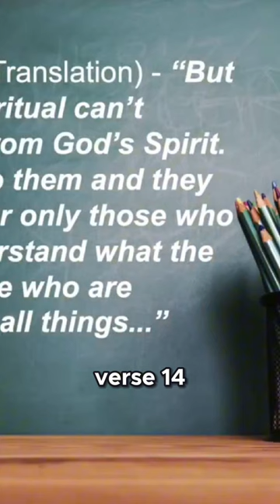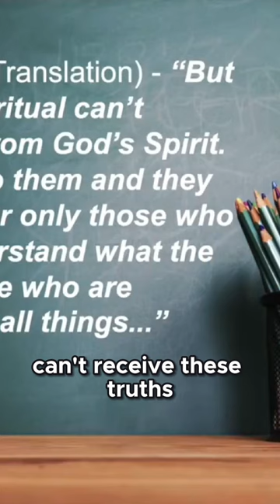From Our Five Senses Our Souls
What is termed “high level thinking" does not always equate to right thinking. Our soul is fed information from our five senses. Our souls interprets the information and makes decisions accordingly. If the diet of our souls only consists of happy meals from McFive Senses, we’re in serious trouble. We are not getting all the information we need to think right. This type of diet makes us over weight in carnal thinking. The more carnal minded we become the more power we give our flesh.

Our minds must be able to receive information from the Holy Spirit because it is the overwhelming information we receive in our minds, that convince us to do what we do. So higher level thinking, fueled by wrong information will lead to higher level, wrong thinking. Therefore we must have the indwelling Holy Spirit.